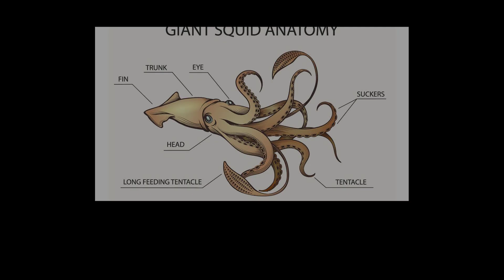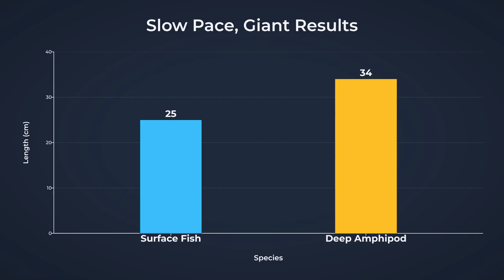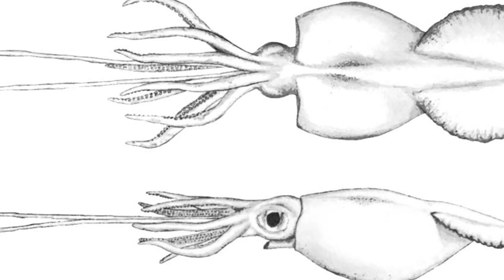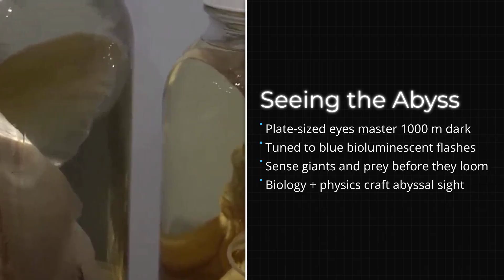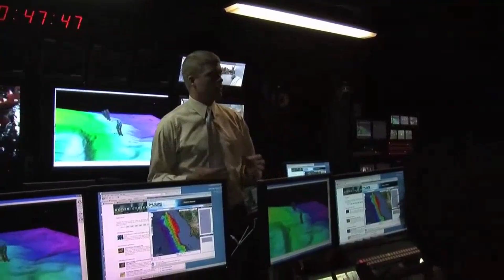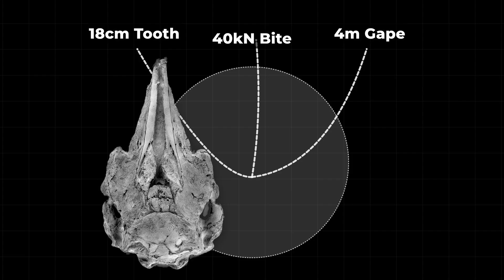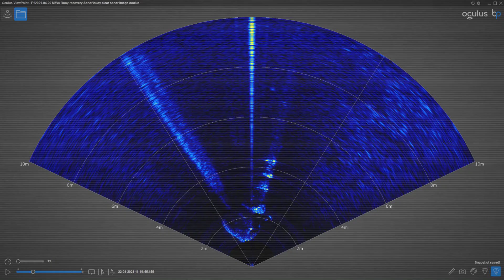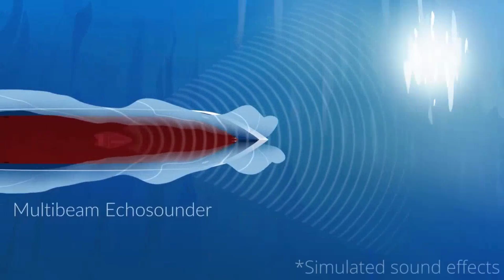Why Giant Squids Grow to Such Impossible Sizes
Explore the strange phenomenon of deep-sea gigantism and uncover why squids in the abyss reach monstrous proportions.